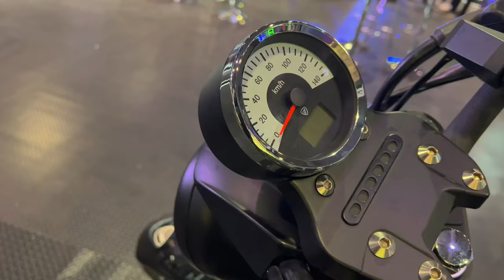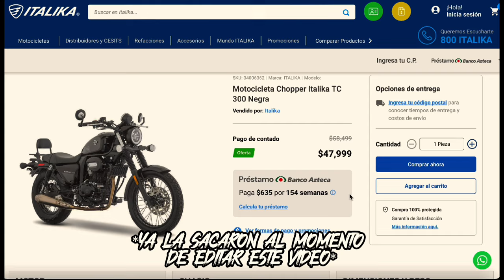🤯La nueva CHOPER de Italika TC300 💥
En la pasada edición del Salón Internacional de la Motocicleta Mexico presentaron una nueva motocicleta la Nueva ITALIKA TC 300 una chofer con gran estilo
En este video repasaremos rápidamente la ficha técnica, primeras impresiones y precio de lanzamiento.